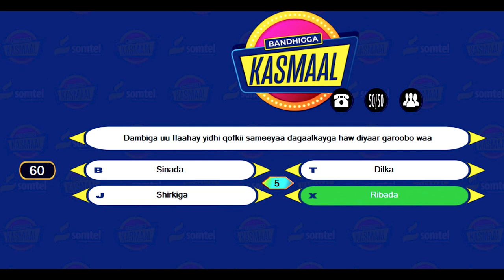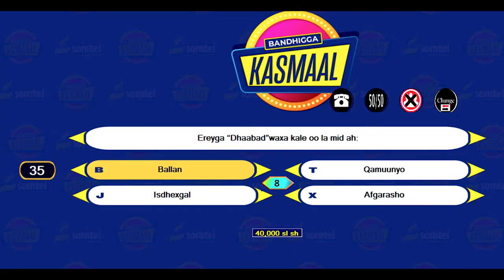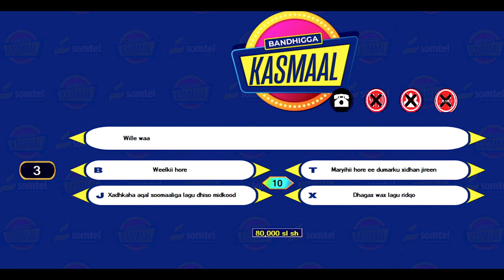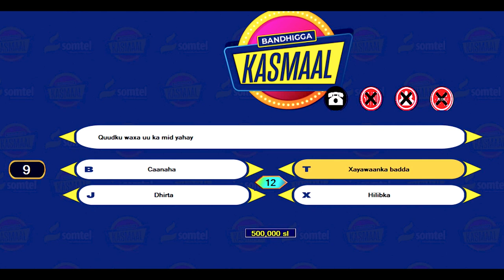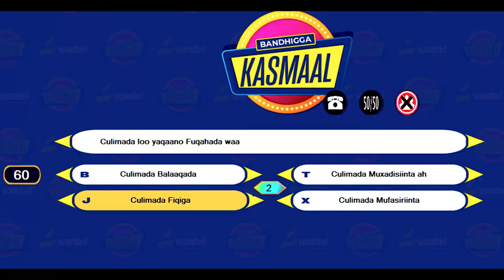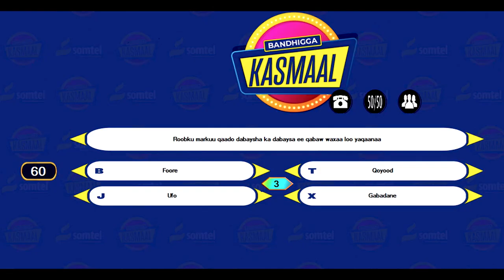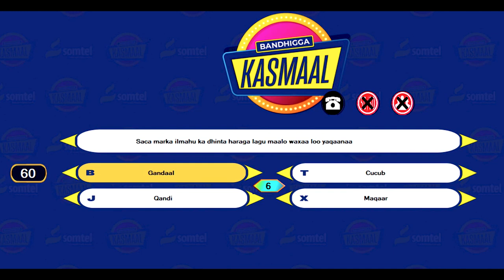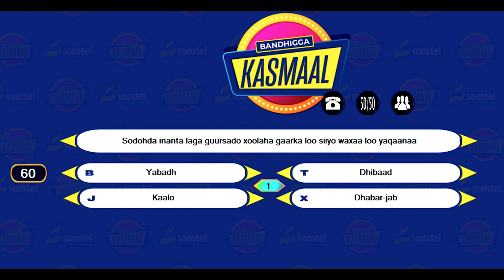BARNAAMIJKA KASMAAL DAY 26- XIISO GAAR AH